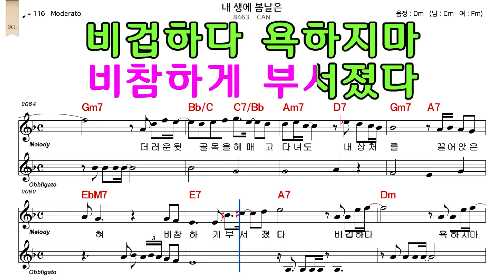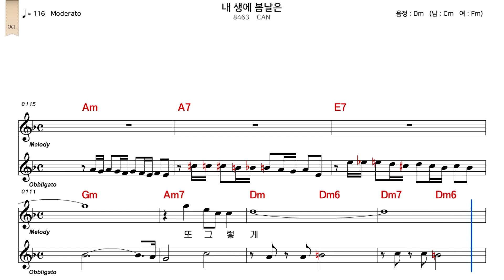내생에봄날은 CAN 캔 악보와 노래